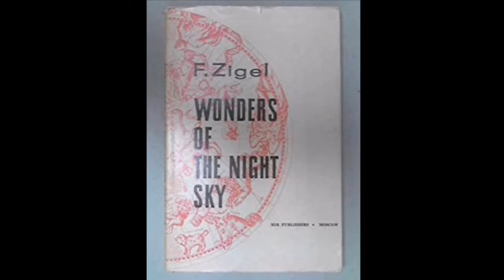Betelgeuse Supernova Spots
Nearby 'supernova' star's dimming explained.
Betelgeuse is usually the tenth-brightest star in the night sky and, after Rigel, the second-brightest in the constellation of Orion. It is a distinctly reddish semiregular variable star whose apparent magnitude, varying between +0.0 and +1.6, has the widest range displayed by any first-magnitude star. At near-infrared wavelengths, Betelgeuse is the brightest star in the night sky. Its Bayer designation is α Orionis, Latinised to Alpha Orionis and abbreviated Alpha Ori or α Ori.

All stars more massive than about 10 M☉ are expected to end their lives when their core collapses, typically producing a supernova explosion. Up to about 15 M☉, a type II-P supernova is always produced from the red supergiant stage.[148] More massive stars can lose mass quickly enough that they evolve towards higher temperatures before their cores can collapse, particularly for rotating stars and models with especially high mass loss rates. These stars can produce type II-L or type IIb supernovae from yellow or blue supergiants, or type Ib/c supernovae from Wolf-Rayet stars. Models of rotating 20 M☉ stars predict a peculiar type II supernova similar to SN 1987A from a blue supergiant progenitor. On the other hand, non-rotating 20 M☉ models predict a type II-P supernova from a red supergiant progenitor.

The time until Betelgeuse explodes depends on the predicted initial conditions and on the estimate of the time already spent as a red supergiant. The total lifetime from the start of the red supergiant phase to core collapse varies from about 300,000 years for a rotating 25 M☉ star, 550,000 years for a rotating 20 M☉ star, and up to a million years for a non-rotating 15 M☉ star. Given the estimated time since Betelgeuse became a red supergiant, estimates of its remaining lifetime range from a "best guess" of under 100,000 years for a non-rotating 20 M☉ model to far longer for rotating models or lower-mass star. Betelgeuse's suspected birthplace in the Orion OB1 Association is the location of several previous supernovae. It is believed that runaway stars may be caused by supernovae, and there is strong evidence that OB stars μ Columbae, AE Aurigae and 53 Arietis all originated from such explosions in Ori OB1 2.2, 2.7 and 4.9 million years ago.